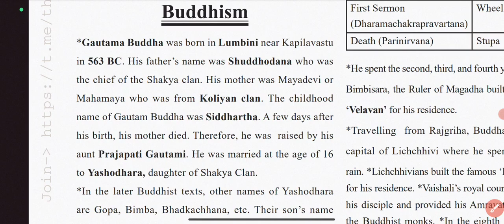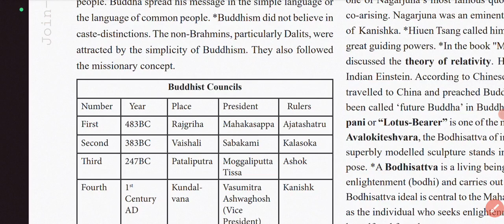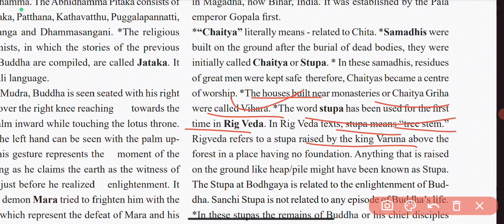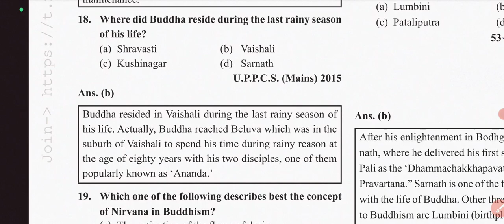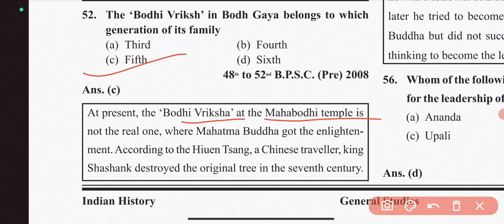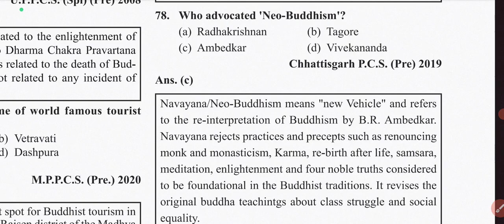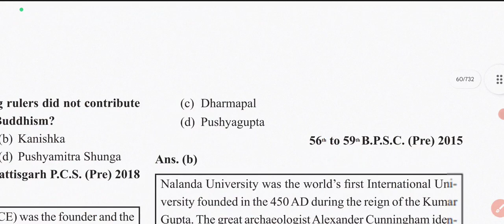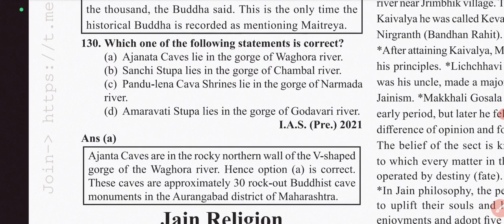Ghatna Chakra| BUDDHISM - Ancient Indian History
Gain a comprehensive understanding of the nature, consequences, and significance of the historic revolt that reshaped our world. Explore the factors that fueled the revolt, uncover its far-reaching consequences, and uncover why it remains a pivotal moment in history. Discover the true power of this revolt and how it forever changed societies and shaped our present.